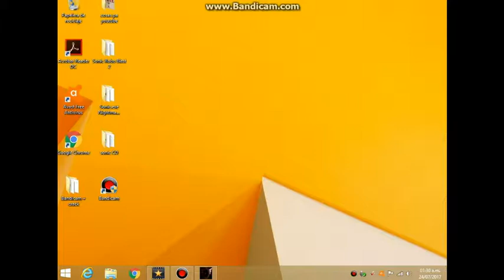Sonic.exe Nightmare Beggining Best Ending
The True Ending